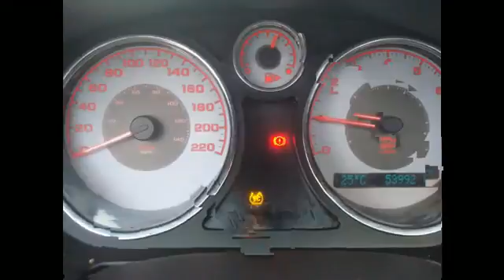ML 53142233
Video Migrado